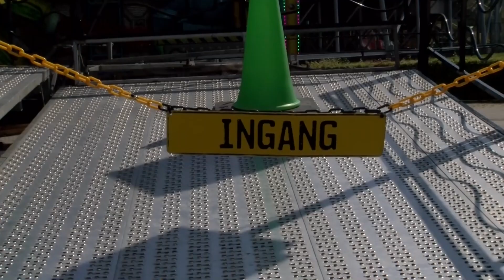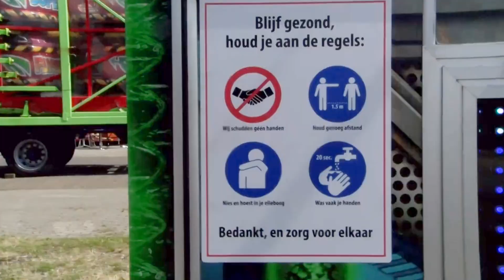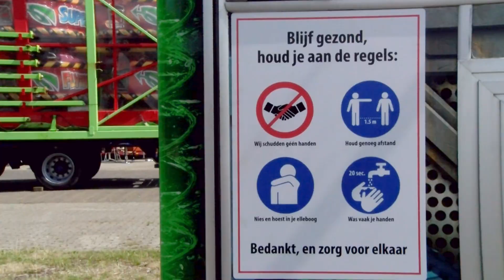De Megakermis in Arnhem is terug!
De Megakermis keert deze week terug in Arnhem. Woensdag start de kermis die te vinden is op de parkeerplaats bij de hoofdingang van het Gelredome. De eerste kermis van het jaar in Nederland is er nog tot en met zondag 11 juli.
De kermis had eigenlijk afgelopen zaterdag al moeten starten maar het werd uitgesteld vanwege problemen met de vergunningen. Woensdag is het dan zo ver. Na 19 maanden is er eindelijk weer een kermis in Nederland. Deze kermis is de eerste en er volgen snel meer in de buurt. Zo start in vrijdag de kermis in Zevenaar. Organisator Tommy Boesveld: ‘Het is fijn om weer onder elkaar te zijn en we zijn blij dat we ons vak weer kunnen uitoefenen”.